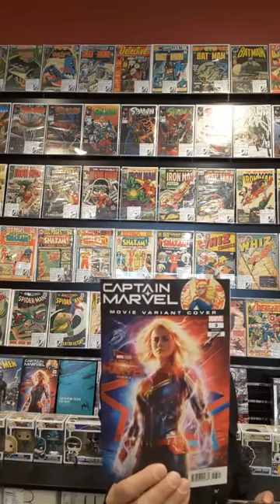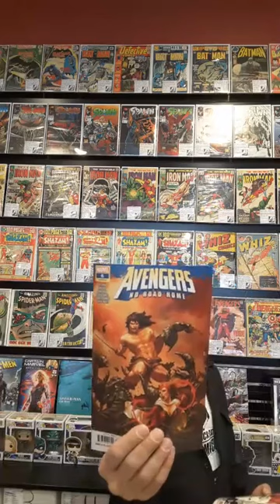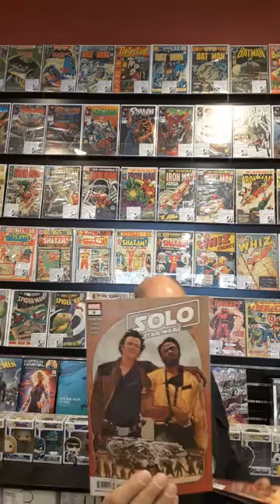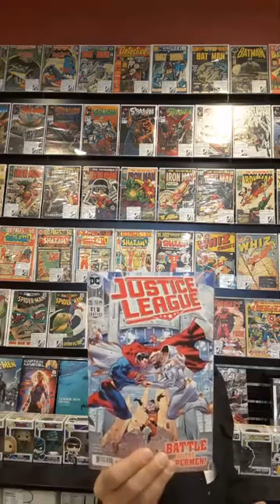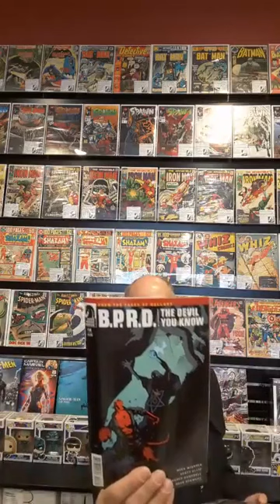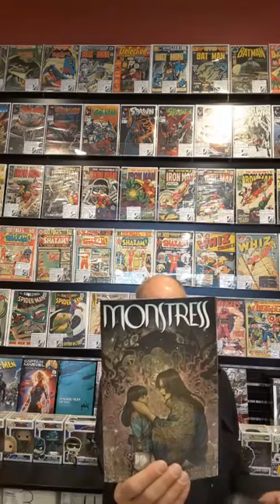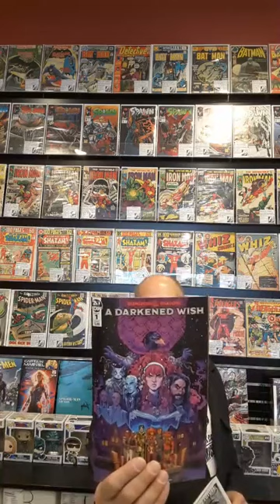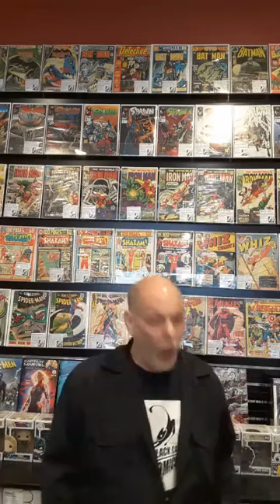Weekly Comics for the week of 3/20/19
Here at Black Cat Comics in rockin’ Milpitas we’ve clicked our Ruby Slippers and returned from Emerald City Comic con with a Heart, a Brain, Courage, and a giant stack of vintage Comics! We hope you made it up to Seattle for one of the biggest and best conventions on the West or any other Coast, and if you couldn’t make it, we hope you kept up with our fabulous Facebook Page throughout the weekend, because we did our Great Rao best to make you feel like you were right there with us!